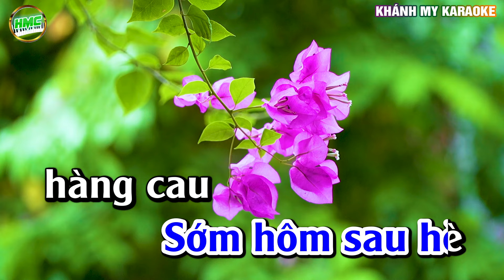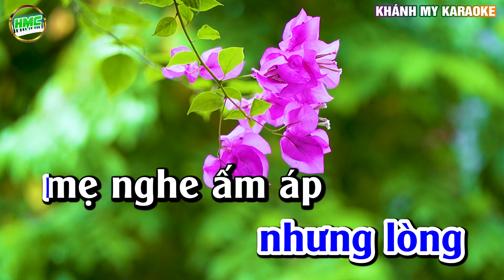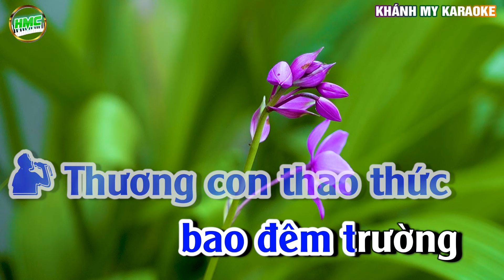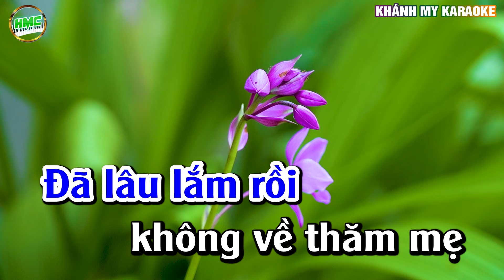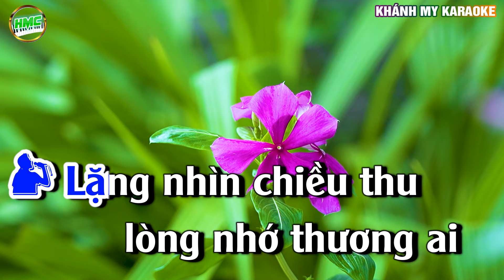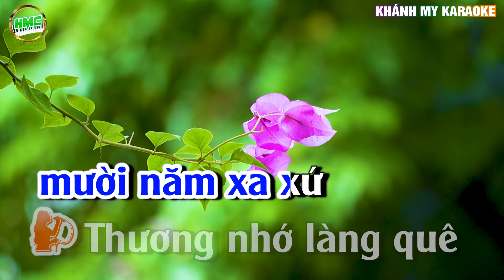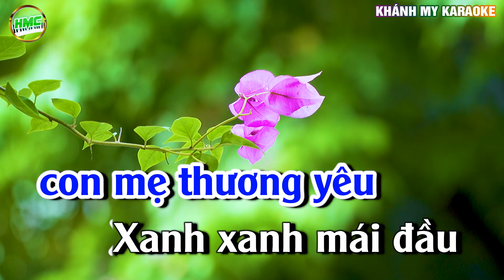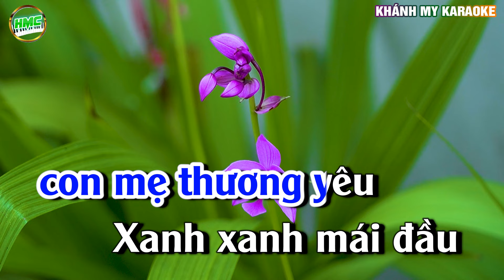Liên Khúc Karaoke Bà Năm Nhạc Sống Khánh My | Tone Nam Dễ Hát Nhất